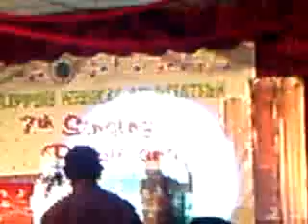PMA-SINGINGPHYSICIANS.DR.NAHEEDA MUSTOFA.LAGUNA(92210)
FROM LAGUNA MEDICAL SOCIETY, DR. NAHEEDA MUSTOFA, INTERNAL MEDICINE. GARNERED THE SECOND PLACE. SORRY DOCTOR NAHEEDA, ITS ALREADY 3 AM, I'M A BIT TIRED HEHE. I WRITE MORE LATER ABOUT OUR FIRST MEETING, YOU WERE SEATED BESIDE MY DAUGHTER JAM SHE WAS TO MY RIGHT, AND TO MY LEFT WAS DR. MELANIE OMAR AT THE PMA BOARD ROOM DURING THE  ELIMINATION ROUNDS HEHE